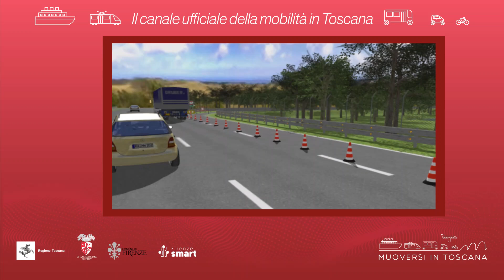Muoversi in Toscana - Edizione delle 15 del 2 novembre 2024